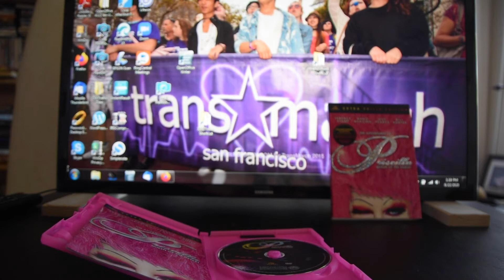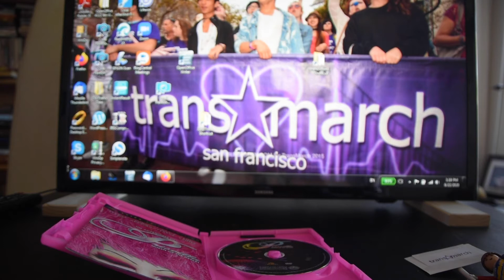Bibi Pride - Pride 2020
Shotgun Players' Board Member Bibi Tiphane answers the question, "What is your favorite LGBTQ+ movie?"